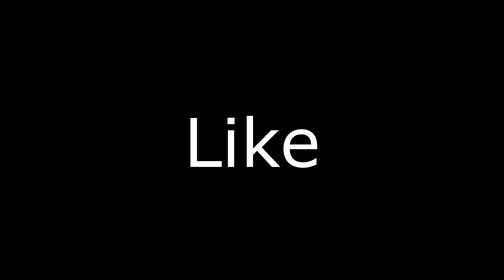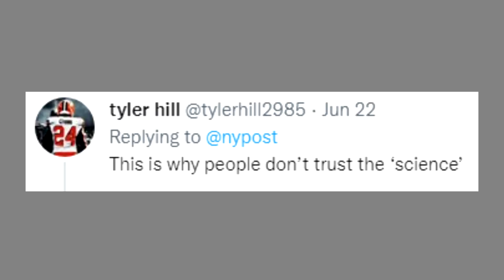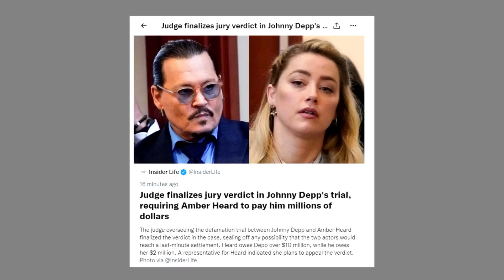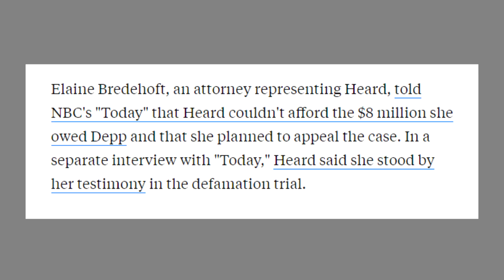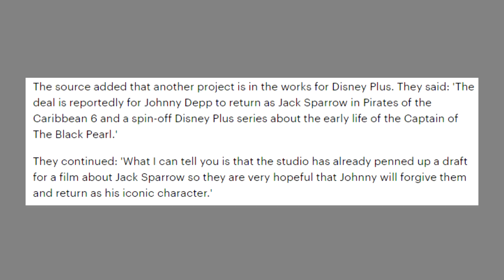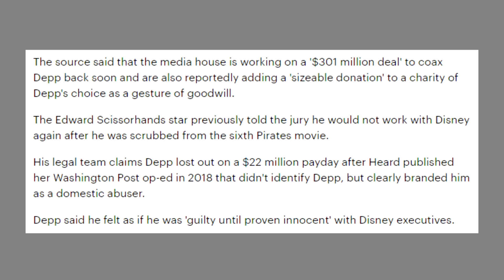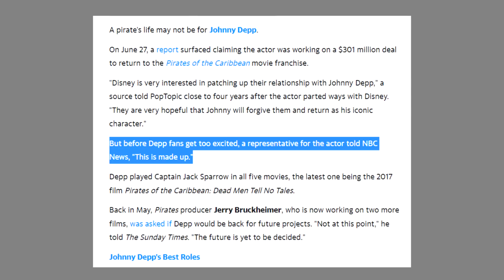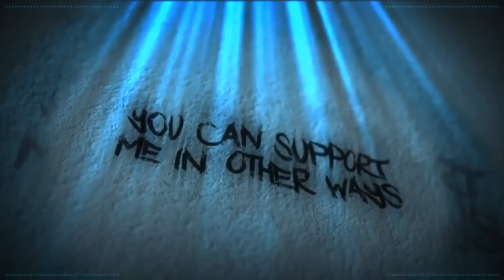DailyMail Report Fake News - Johnny Depp In Talks For Pirates Of The Caribbean Movie Return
Something about this feels wrong. almost a bit fake...

Credits

Thumbnail Templates Drawn By:
Nesli

Scarlet Rot
Russ Mullins

Alexlbnz
Amy McKinley
Brutal Byte
Banished Rural
Dove and Daisy
ImaginaryXxXShadow
Karen Fernandez
Little Wolf
Mess The Moose
Noetic Justice
Poppy B

ACTango
Cecil Castillo
Jordan Falco
Laura Renwick
PiratesLoveRum
Puk Blundell

Adam Wood
BadOPCode
Blast Action
Christopher Henry
Damon Brett
Dolat
DomoDamo
Ellishka Wall
Kitti Minx
Lily_Undercoverintrovert
Liz Matthews
Madelyn
Michael Pettersson
Michelle Ralph
Natasha Field
Red Shirt Nathan
Norwesterly
Okienative
Paul Garra
Peculiar Shade
Prospero 058
Remington Dixon
Rinnie
Sally Cat
Shiori Hatagawa
TrupsLP